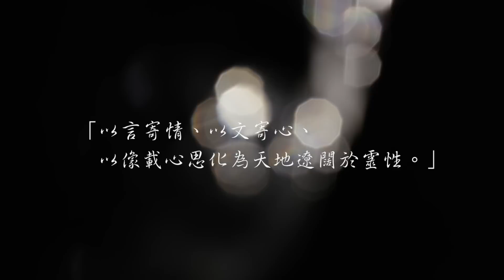【 師父寓也 第二十二期 2023.07.26 】：靈動。《你是否清楚的知道，是誰行使了你的身體？》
什麼是靈動啊！

靈動
拆文解字，
就是你的靈與你的身體，
拆開來又合在一起，
只不過換人做做看，
那叫靈動。

這麼講有點玄妙，
但他是修行者常常會歷經的一個過程，
最常顯現於打坐的時候，
你身上會不自主，
晃動、環動，
手動或者是等你氣脈一通，站起來！
做一些看起來不知名的動作，
不去預設下，
所做出來的一些行為，
通通成為靈動。

但是靈動有分類，
分在哪？
分在你得確實知道清楚的他是誰，
現在誰在你的身上，
借了你的身體，
在行使這樣的動作或者是姿勢，
這是唯一差別。

但令人恐懼的是，
不知何為其誰，
可是，
卻誤認，
他是其誰！

那你說師父那這真相怎麼找呢？
如果你像一個兔子一樣啊，
三個蘿蔔三個坑，這樣跳的話，
我告訴你啊，
你沒得找的，
你也找不出永遠那一個肯定的答案的，
因為每人說的都不一樣。

當你要把你自己的命運跟修行的路程，
交到一個你無法信任的人手上時，
你就注定，
你會走的比較辛苦了！

修行二字，
廣泛的說，
一要修，怎麼修，
聽他人、聽你的人師告訴你，
你的修，
功課在哪、方向如何，
但重要的是行在哪，
行在於你的足下，
不在於你的心上。

許多人說呀！
師父我很有心，
我對神很有心，
有心在那個方框上，
點那個叫什麼，
你們那個  那個，
讚！是吧  讚！是吧
我表與贊同，
所以我就拼命按。

然後呢！
在上面寫聖號，
寫南無阿彌陀佛！
南無大慈大悲救苦救難觀世音菩薩！

你寫個1,000遍，還不如你老實念個108遍，
差別在哪，
差別在於『行』字，
因為人一行，
念出來就會配上一口氣脈，
在共振之下這個咒語才能成形。

許多人在方框裡看到，
有人賣那一本厚厚的書，
書上面教了許多畫法、許多口訣，
都教你，
你只要照著這麼一樣畫葫蘆，
你就能，
怎麼的怎麼的怎麼的心想事成。

真的嗎？
要害怕嗎？
那如果我周遭的朋友，
周遭的有心人，
真的拿了這個東西來害我怎麼辦啊？

有心人很多，
這世界最可怕的，
是『無知』
最可怕的是『自私』
撇開大小不講，

如果，
你今天真的受人陷害，
著了魔了，
你覺得最可怕，
跟無可救藥的地方在哪裡？

「是那個讓你深陷恐懼的自己！」

一個修法的完成，
他除了要有修行者本身的，
能量、口訣、儀軌 （指辦事/法會應該明瞭正確的流程）、
再配上修為，
這四項共同來行使！

如果單就一本書，
讓你依樣畫葫蘆，
你該不該害怕？
是應該要怕一點，
你該害怕自己的無知！

不過今天聽完了，
心裡定了許多吧！
不要被表象的真實，
而震懾了自己。

一個法的完成絕對不會只有他，
表面上看起來幾筆劃那麼簡單而已。

阿彌陀佛！

💬💬💬  第一時間收到「師父來惹 影片更新」通知。

❣ 無極紫勝宮 官方帳號Line： @tsi5525d